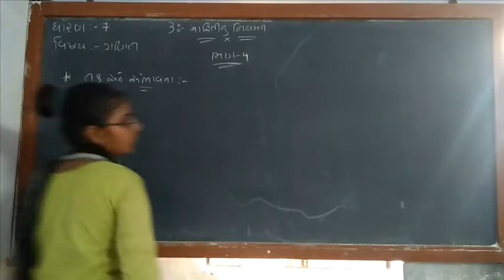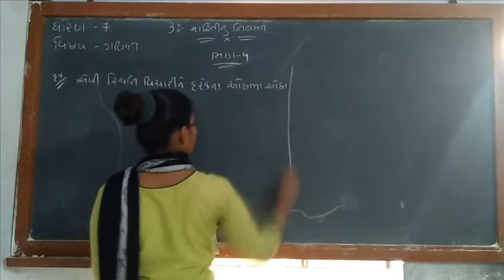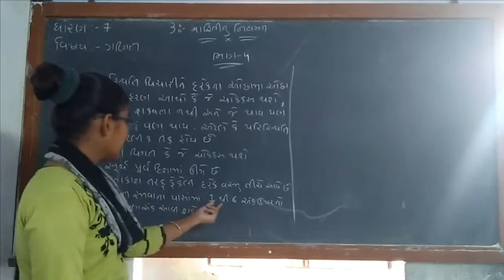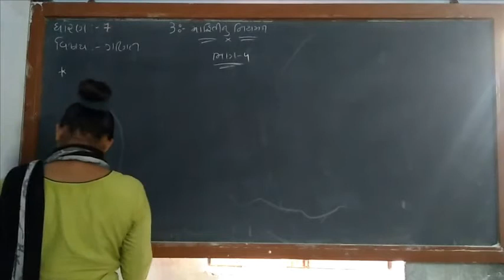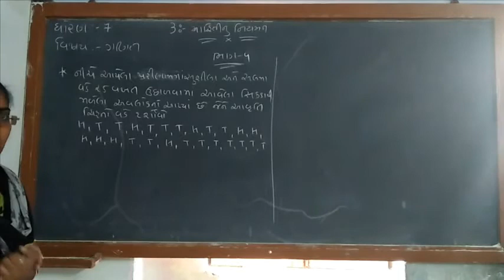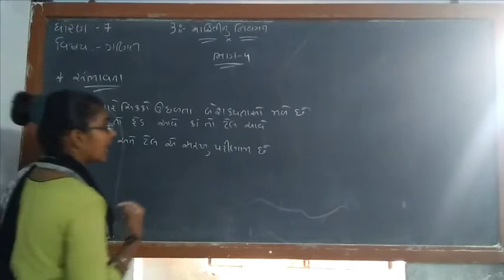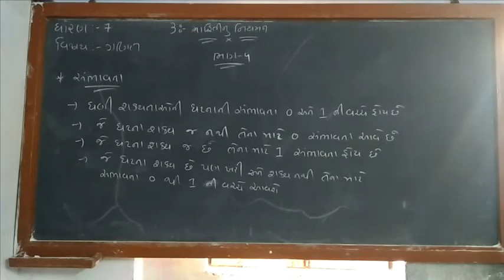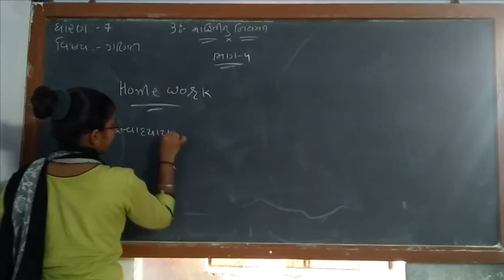ધોરણ ૭ વિષય ગણિત પાઠ 3 માહિતી નું નિયમન ભાગ ૪